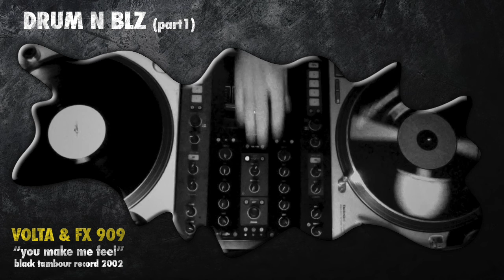100% DNB vinyl mix !!! Volta&fx909 Noisia Badcompanyuk Baodub Mind vortex Camo&crooked (mix by BLZ)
A 100% vinyl drum & bass mix  by DJ BLZ.
Track:
1.  Volta & Fx 909 "you make me feel" black tambour 2002
2.  Noisia "thursday" vision record 2010
3.  Bad company Uk " speed of light" bc recording 2004
4. Bao Dub "find the dub" moonshine recording 2017
5. Mind Vortex "curve ball"ram record 2015
5. Camo & crooked "run riot" hospital record 2011

Once I have received your message and determined you are the proper owner of this content I will have it removed, no drama at all. I try to help promote their music with 100% vinyl dj mixes !!!